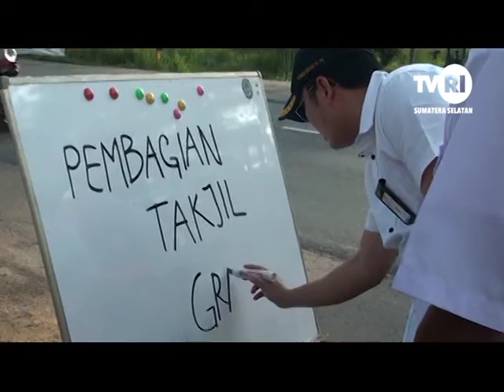PEMUDIK BISA NIKMATI TAKJIL GRATIS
Cam/Rep : Aan/Wima